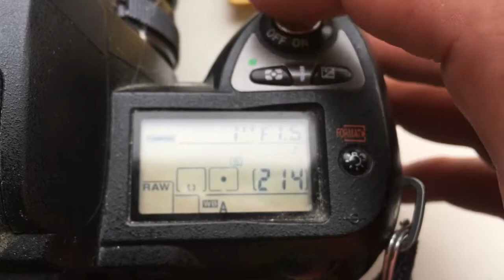For Tomasz U.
Programmable chip-dandelion Nikon for Samyang cine 85mm/f1.5-22